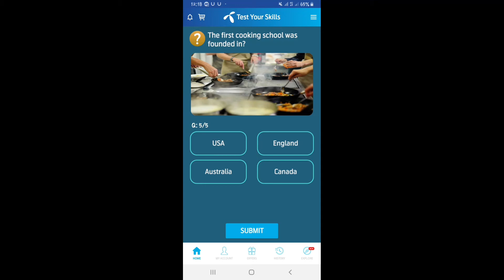The first cooking school was founded in?